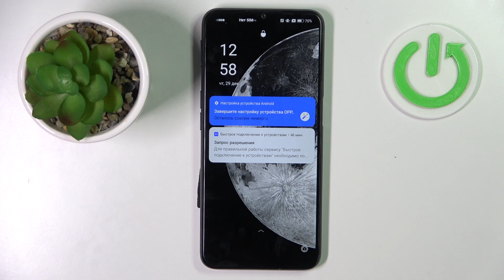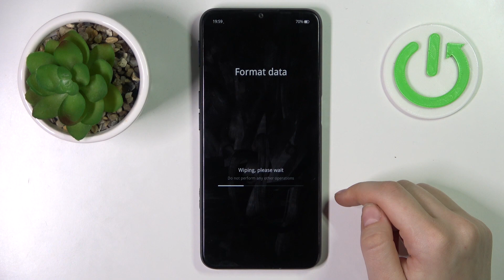OPPO A16S | Как обойти экран блокировки на OPPO A16S - Как сбросить пароль экрана блокировки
Добро пожаловать на канал HardReset.Info! Сегодня мы покажем, что делать, если вы забыли пароль от OPPO A16S и не можете получить доступ к данным. В этом видео, вы сможете посмотреть, как обойти экран блокировки  на OPPO A16S.

Как сбросить пароль на OPPO A16S? Как обойти экран блокировки на OPPO A16S? Как удалить пароль от OPPO A16S? Что делать, если не помнишь пароль от OPPO A16S?